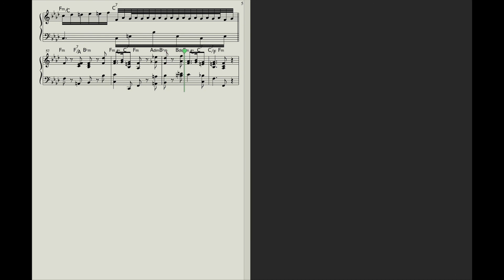Mozart / Piano Sonata No.2 K.280 2nd movement Adagio (sheet music)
Composed in sonata form:
0:00 Introduction Theme 1
0:29 Introduction Theme 2
1:24 Development
2:05 Recapitulation Theme 1
2:27 Recapitulation Theme 2